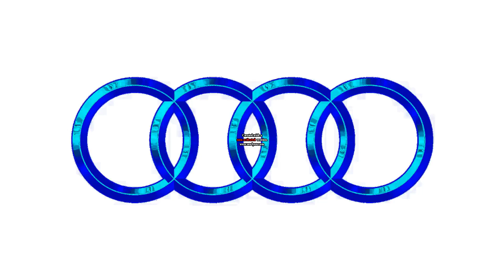Famous Car Logos in Chorded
Chorded